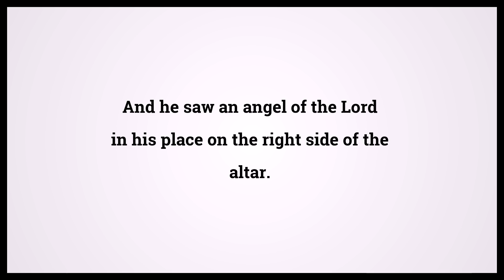Holy Bible Luke 1:11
Video shows Holy Bible Luke Chapter 1 Verse 11: And he saw an angel of the Lord in his place on the right side of the altar. Powered by MaryTTS. Text taken from Bible in Basic Edition. Bible Luke 1:11 Bible Learning, what Bible verse says.